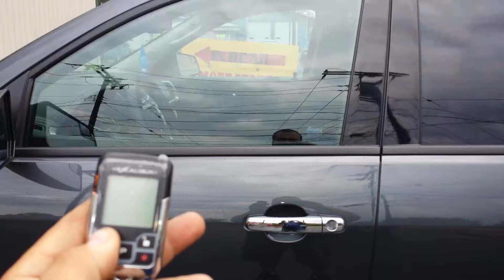2013 Acadia 2 way Alarm with remote start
This is part 1 of the demo on a 2013 GMC Acadia